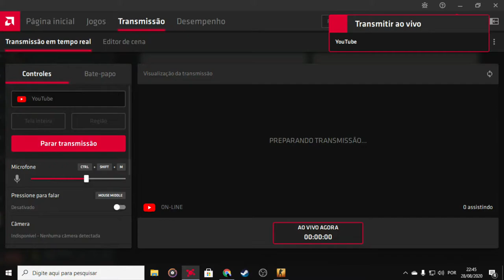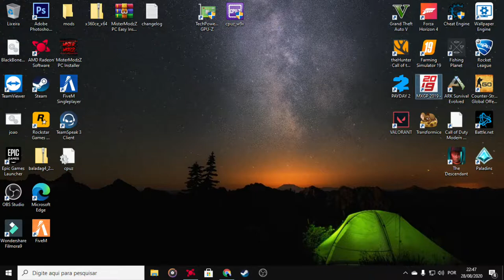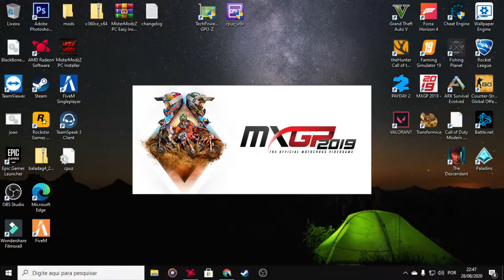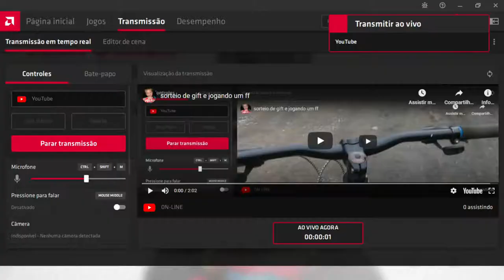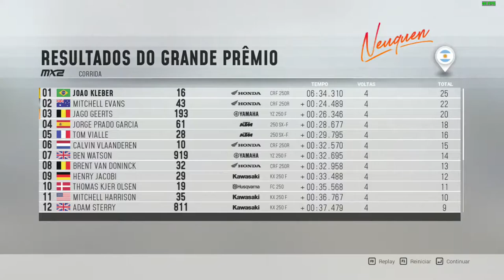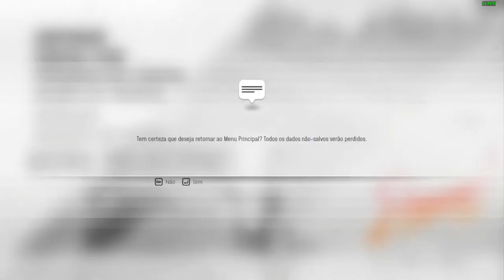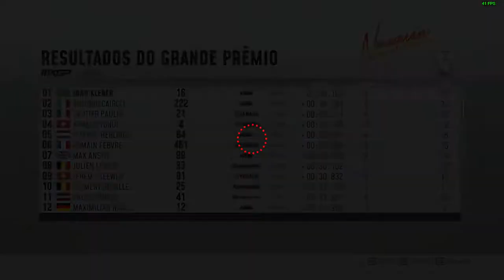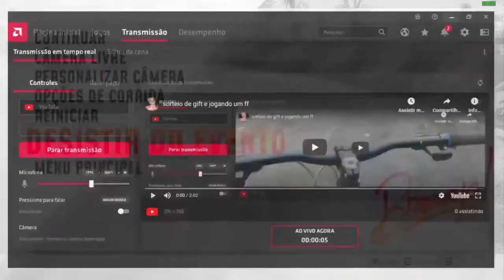JOGANDO UM MXGP